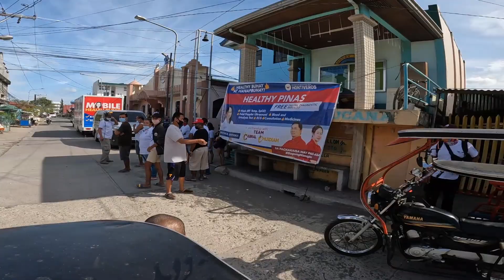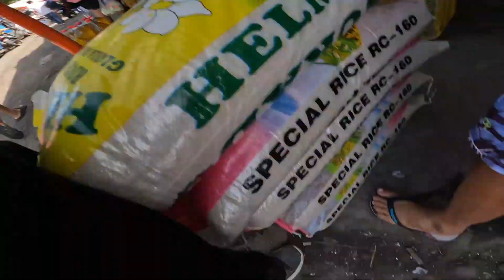Umpisahan na natin ang balut business ni Edwardo | Japer Sniper Official